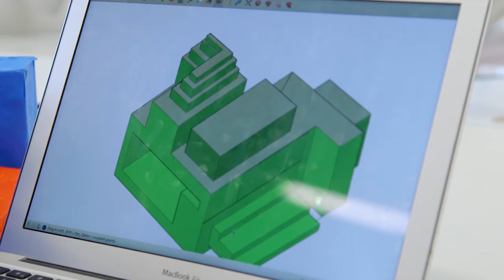Set Goals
Every practice and every game is an opportunity for improvement- for your best to become better. As Liv sees it, they're also opportunities to build her team up and sharpen skills that pass from rink to field to classroom- and everywhere in-between.